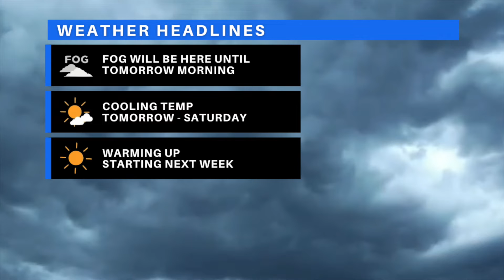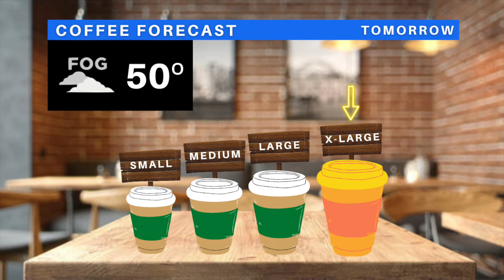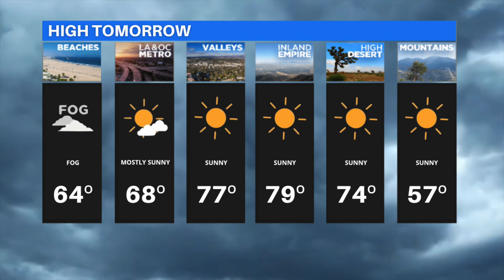iOMAR WEATHER DECEMBER 1